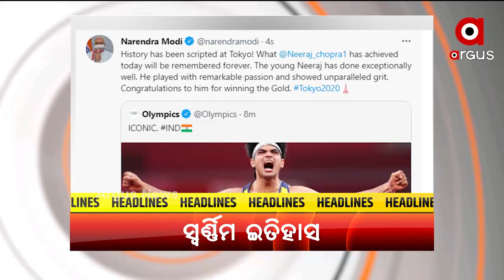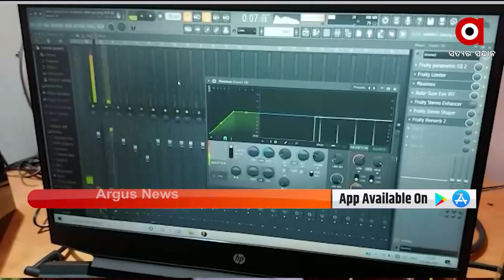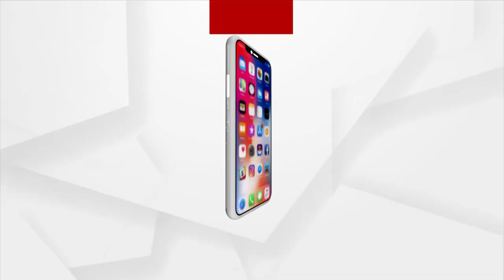Argus Update News 8am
+ ଆଥଲେଟିକ୍ସରେ ପ୍ରଥମ ସ୍ବର୍ଣ୍ଣ ପଦକ
+ ଟୋକିଓରେ ଇତିହାସ ରଚିଲା ଭାରତ
+ ଭିଜିଲାନ୍ସ ଜାଲରେ ନୂଆପଡ଼ା ଜିଲ୍ଲାମୁଖ୍ୟ ପ୍ରାଣୀ ଚିକିତ୍ସାଧିକାରୀ
+ ଆଜି ଶ୍ରୀମନ୍ଦିରରେ ଚିତାଲାଗି ଅମାବାସ୍ୟା ନୀତି
+ ରାଜଧାନୀରେ ଡରାଉଛି ଡେଙ୍ଗୁ
+ ଦୁର୍ଦ୍ଦଶାରେ ଅଭିନେତ୍ରୀ ମୀରା ମହାନ୍ତି
+ ରୋମାଞ୍ଚକର ସ୍ଥିତିରେ ଭାରତ-ଇଂଲଣ୍ଡ ପ୍ରଥମ ଟେଷ୍ଟ
+ ନବାଗତ ରାପରଙ୍କ ସ୍ବରରେ ନାଚୁଛି କୋରାପୁଟ